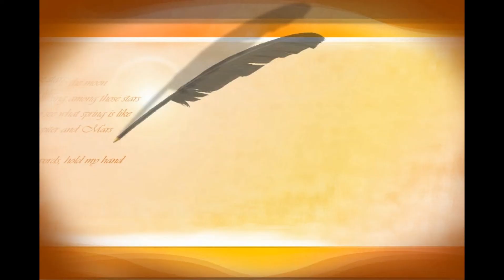Brake Master Cylinder Replacement MERCEDES C200 W202 2.0L 1996~2000 M111.945 722.603